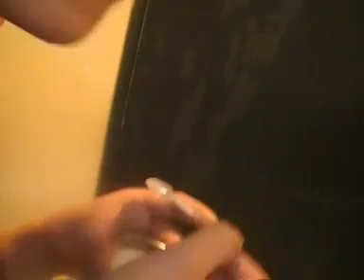Jennifer Rostock - Bandkamera (Breit und Tight in BRASILIEN)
Letzte Woche waren wir mit Hilfe des Goethe-Instituts in Brasilien. War geil, aber seht selbst... PS: Der Live-Sound ist knülle, weil von der Bühne aus gefilmt ... egal.